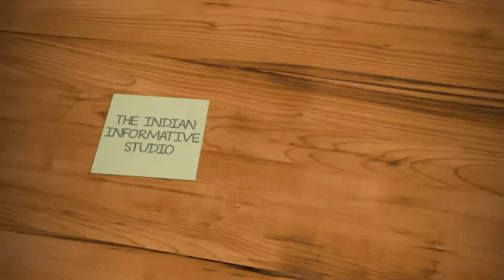Abdullah आज़म ने azam खां को लेकर बोल दी यह बड़ी बात